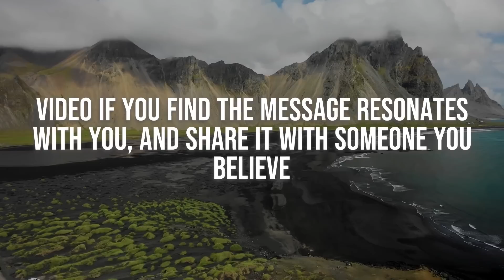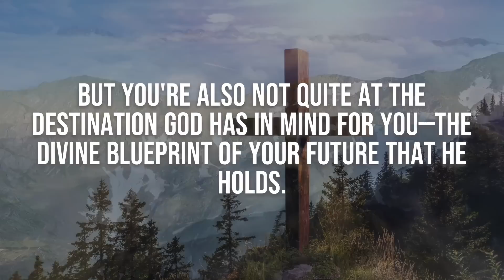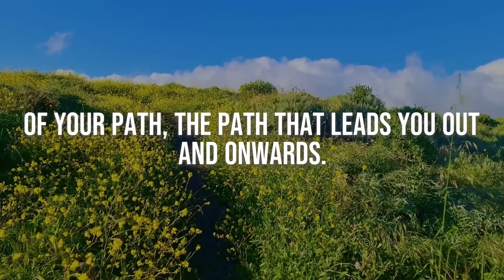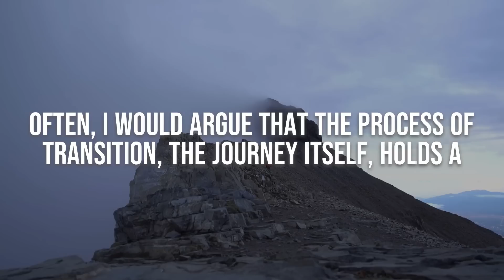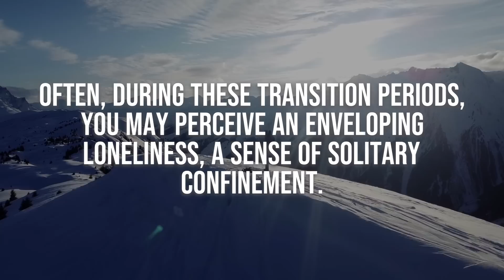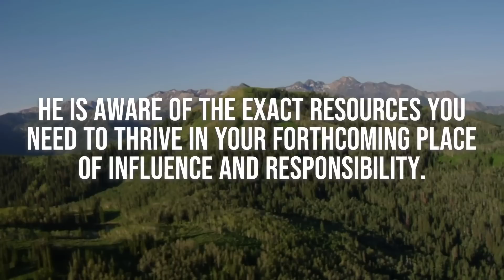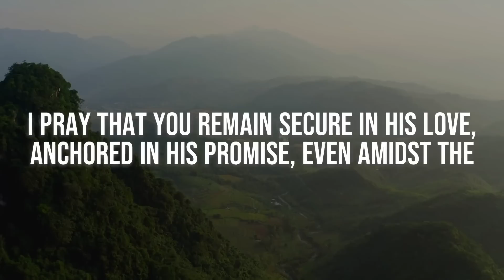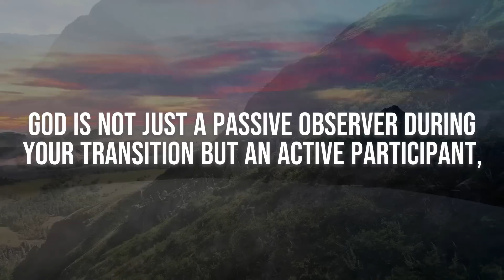God Says: Skip This At Your Own Risk ‼ | God Helps